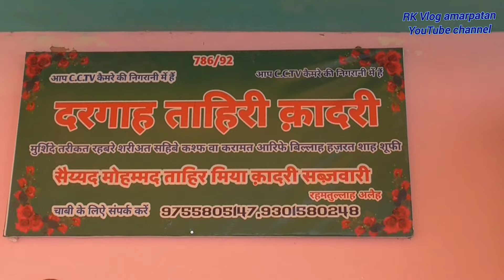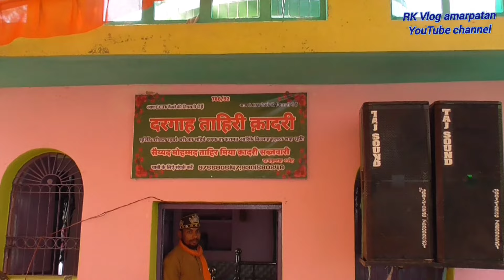उर्स ताहिरी कुल शरीफ़ उत्सव अमरपाटन 2023 | Urs - 2023 - Dargah Amarpatan | Urs festival - RK Vlog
SRK
Shah rukh khan
shahruh khan
Srk movies
red chillies entertainment
Jawan trailer
Jawan teaser
Jawan preview
Jawan Prevue
Deepika Padukone
nayanthara
Atlee
SRK new film
harsh beniwal
harsh Beniwal new movie
harsh beniwal film
harsh beniwal checkmate
harsh Beniwal checkmate video
harsh Beniwal assassin video
harsh Beniwal latest videoi
harsh Beniwal new video
harsh beniwal top video
checkmate
harsh beniwal kukku
harsh beniwal agent video
harsh beniwal funny video
harsh beniwal comedy video
bollywood
Thanks for waching RK Vlog amarpatan 🙏